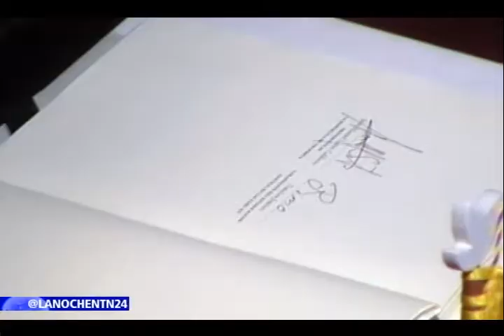¿Qué misión tendrán los magistrados de la denominada Justicia Especial para la Paz?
Este martes fueron revelados los nombres de los magistrados que integrarán el Tribunal y las Salas de Justicia, ellos tendrán la misión de realizar los juicios y emitir sentencias contra los desmovilizados de las Farc, los agentes del estado y los particulares que hayan cometido delitos relacionados con el conflicto armado.